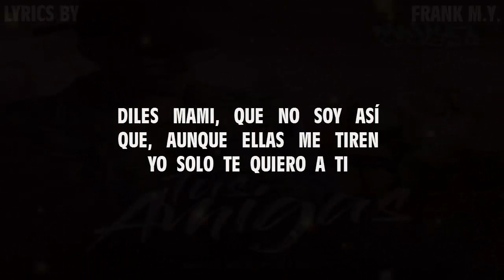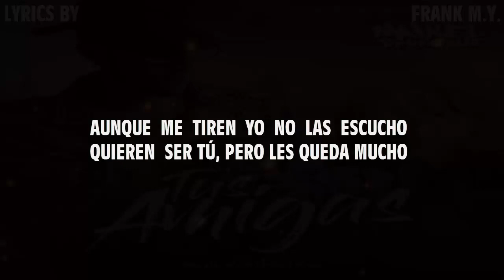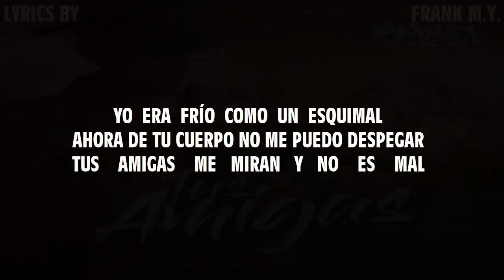Maikel DeLaCalle - Tus Amigas (Lyrics/Letra)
/Cliquea en "Mostrar Mas", para mas contenido Y Descargar el MP3./

Videos Bloqueados por Copyright:

1. Kevin Roldan Ft. Baby Rasta, Noriel & Gaviria - Busy
4. Andy Rivera Ft. Noriel - Stripper
5. Anuel AA Ft. Bad Bunny - La Ultima Vez
6. J Balvin Ft. Bad Bunny - Si Tu Novio Te Deja Sola
7. J Balvin Ft. Bad Bunny - Si Tu Novio Te Deja... (V+Letra)
8. Bad Bunny - Soy Peor
9. Kent Y Tony - Infiel
10. Bad Bunny Ft. Gigolo Y La Exce

TUS AMIGAS NO SABEN QUE HACER. . .

TUS   AMIGAS   SIGUEN   LLAMÁNDOME
Y  ESO  QUE  HACE  TIEMPO  YO  YA  LES  DIJE  QUE  NO
DICEN   QUE   EN   SUS   FANTASÍAS  HAGO   FALTA   YO
Q U E       H A G O       F A L T A       Y O. . .

DILES   MAMI,   QUE   NO   SOY   ASÍ
QUE,   AUNQUE   ELLAS   ME   TIREN
YO  SOLO  TE  QUIERO  A  TI

ELLAS  INVENTAN,  SOLO  APARENTAN
AUNQUE    YO    LES   DIGA   QUE    NO
CUANDO  TÚ  NO  ESTÁS  SIEMPRE  LO  INTENTAN

N O    E S    M I    C U L P A    N E N A
QUE   SIEMPRE   ME   DIGAN   QUE  VAYA  A  BUSCARLAS
Y     YO    PASO    DE    ESO,   SI   YO   ESTOY    CONTIGO
NO  CON  TUS  AMIGAS, DILES QUE TIENES RESERVADOS
M I S    B E S O S    Y    Y A    E S T Á

AUNQUE  ME  TIREN  YO  NO  LAS  ESCUCHO
QUIEREN  SER TÚ, PERO LES QUEDA MUCHO

NENA  SOLO  QUIERO  CONTIGO,  DIME   Y  TE  SIGO
A    D O N D E   TU    QUIERAS    P A RA     HACERLO
ELLAS  NO  SABEN  NADA  DE  MI,  TÚ VAS A VERLO

SE  PONE  BIEN  CHULA  SI  SE  CABREA
MI NENA ESTÁ BIEN DURA NO QUIERO QUE TÚ LA VEAS
Y    S I     ESTAMOS    A    OSCURAS    SE    PONE    MAL
Y   ME   LO   HACE   COMO    LO    HACE    UN    ANIMAL

YO  ERA  FRÍO  COMO  UN  ESQUIMAL
AHORA DE TU CUERPO NO ME PUEDO DESPEGAR
TUS    AMIGAS    ME   MIRAN   Y   NO    ES    MAL

PERO  TÚ  NO  TE  PREOCUPES  NENA
QUE    YO    NO    HAGO    NA'    MIRA